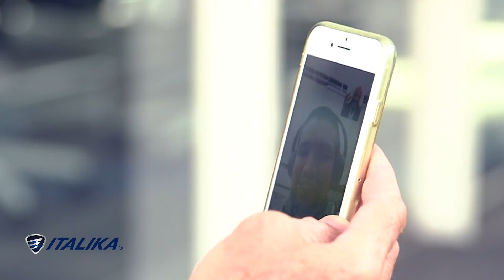LUIS GARCÍA tiene sorpresas de NAVIDAD ITALIKA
¡Piloto! 🏍
AceleraLaMagia esta navidad, regístrate y participa para poder ganar hasta una increíble ITALIKA 250Z 🤶🎄🎅☃️